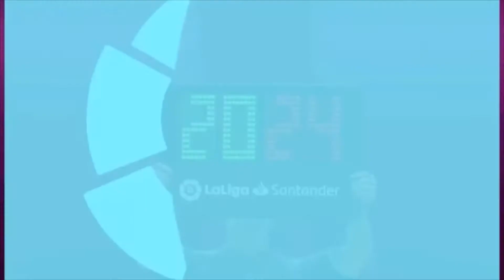*NEW SIGNING IS ON FORM! | FIFA 21 VALLADOLID CAREER MODE | EPISODE 2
our new signing is banging goals and creating some.